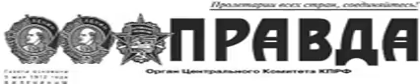PR150324 017 Сообщает БЕЛТА